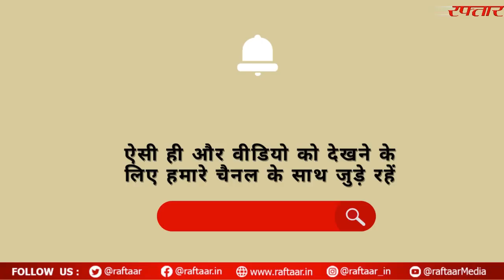Bhangarh Fort Story: भानगढ़ में रात के सन्नाटे में आती है पायल की आवाज। Most Haunted Place of India।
राजस्थान के अलवर जिले में स्थित भानगढ़ किले के बारे में आपने तो सुना ही होगा। भानगढ़ किले में भूतो के होने का दावा किया जाता है। लोगों में इस किले को लेकर भय बना रहता है इस कारण लोग रात के समय जाने से कतराते हैं। या कहें तो कोई भी रात को इस किले के आस पास भी नहीं जाना चाहता। माना जाता है किले के अंदर रात के समय मे पायल की आवाजें सुनाई देती है। आइये भानगढ़ के किले से जुड़े अनसुलझे रोचक तथ्य के बारे में सभी रहस्यमई बातें जान लेते हैं।